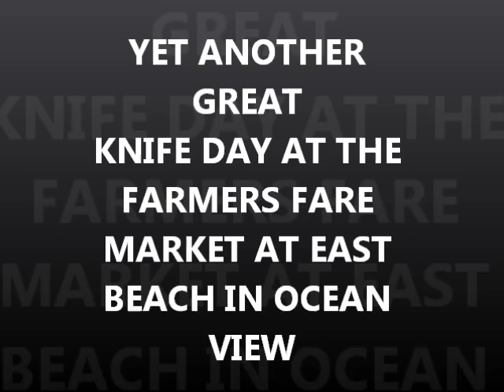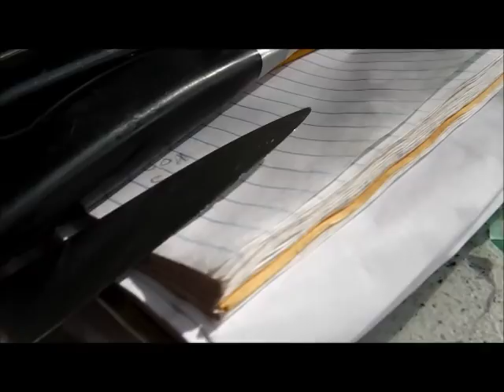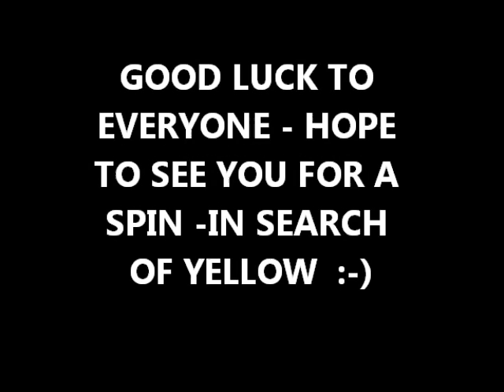SEPT 12TH - Knives Knives and More -East Bch. Farmers Fare today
East Beach Farmers Fare today was yet another good sharpening day today – a shade less than last week, but still a great knife day for me.  I think the weather kept some of the people away and the market was short a few of it regular vendors, but the ones there seemed to be busy.
Hope to see you for a Surfchurch Spin tomorrow.

GEAR I USE:
3M Trizact belts from 100 grit to 4,000